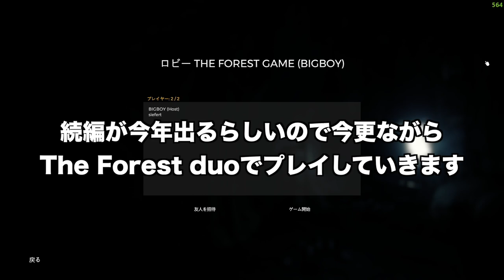【The Forest】実況#1 "息子を探す父と知らないおじさん"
今年待望の続編が発売予定のforestを今更ながら、知らないおじさんと遊んでいきます。

OS: Windows10 64bit
CPU: Core i9-10850k
RAM: 64GB
GPU: RTX3090 24GB
キャプチャボード: Monsterx u3.0r or AVerMedia Live Gamer 4K GC573
キーボード: K65 RAPIDFIRE Cherry MX Speed RGB COMPACT
マウス: logicool g402
ヘッドセット: Logicool G G933s無線仕様
マウスパッド: Logicool G G240t
所持中の家庭用ゲーム機:

【サブ機】
OS: Windows10 64bit
CPU: Core i7-7700K 4.2GHz
RAM: 16GB
GPU: GTX1080Ti 11GB+Asetek